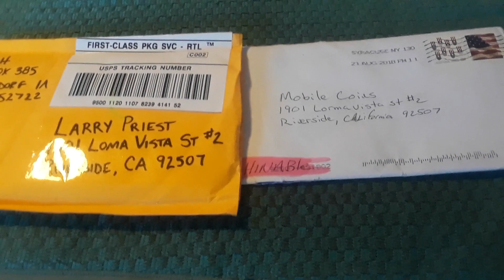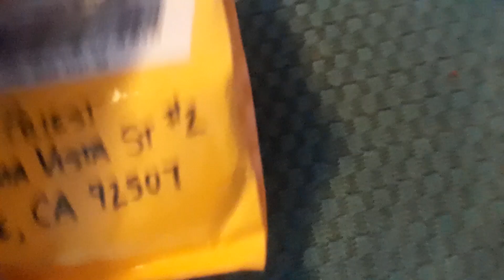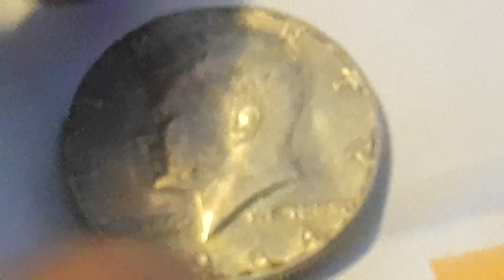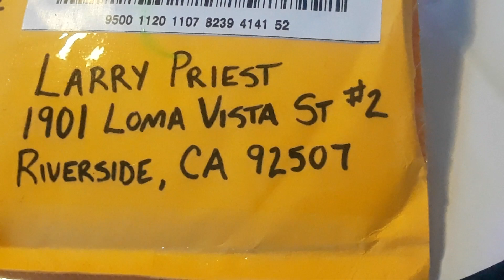Episode 199: You Got Mail!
Just a small mail call and shout out video. I hope you all enjoy!